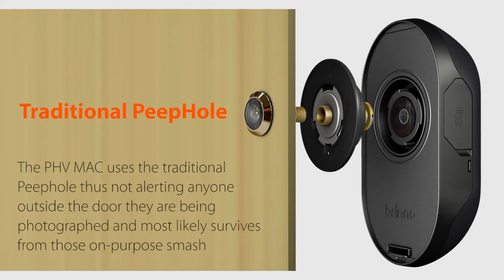Front Door Security Camera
Innovations & Humanoid Robotics are all the excitement these days, Visit innovators store in Dubai Festival City Mall to see it all and have a hands on experience you can also shop for more info about latest Robotics & Innovations please E-mail or call Tel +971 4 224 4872